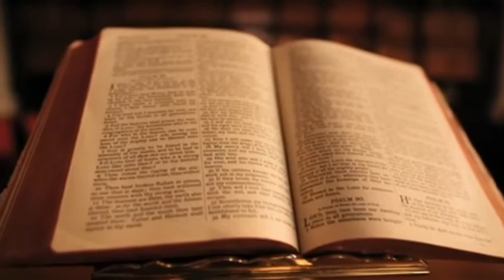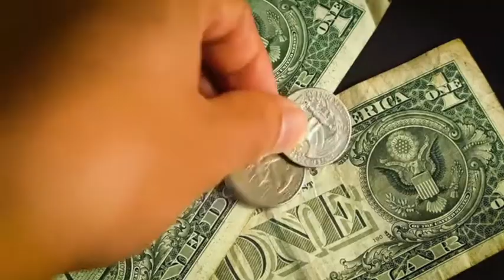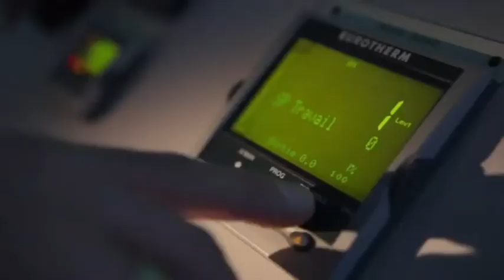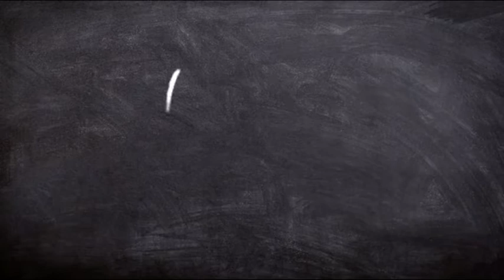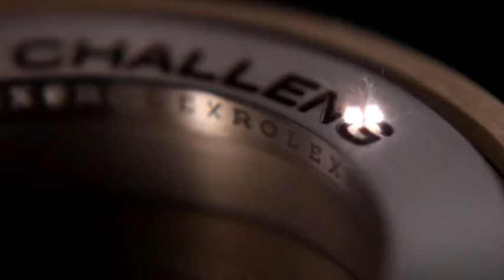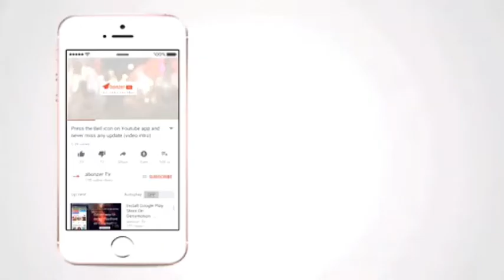ROLEX की घड़ियां इतनी महंगी क्यों होती है | ROLEX FULL BIOGRAPHY | FACTO MAN.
So hello guys kaise hai aap
Ye video aapko kaisa lga
Niche comment karke mujhe bataye

MUSIC NAME-: QUEENS OF THE SKIES by Nicolai Heidlas
MUSIC ON🎵🎶-: HOOK SOUNDS

Watch making videos and watch videos source 'ROLEX' YouTube channel

3 idiots scene (source) 'ultra bollywood' YouTube channel